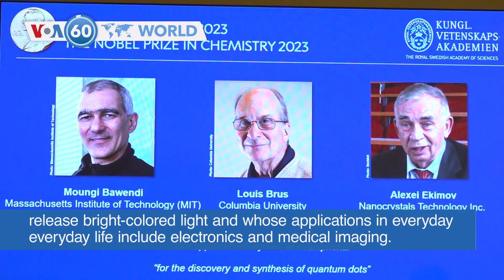VOA60 World - Indian army said 23 soldiers missing after powerful flash flood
Italy: Authorities were investigating the cause of the horrific crash Wednesday of a bus carrying tourists on the outskirts of Venice, killing 21 people. Some sources say the driver may have fallen ill before the bus plunged from an overpass.

U.S.: For the first time in U.S. history, lawmakers voted Tuesday to remove the speaker of the U.S. House of Representatives from that position amid Republican infighting. Republican Kevin McCarthy announced Tuesday night he would not seek reelection to the speakership.

India: The Indian army said Wednesday that 23 soldiers were missing after a powerful flash flood caused by intense rainfall tore through a remote valley in the mountainous Sikkim state.

Taiwan: Typhoon Koinu is closing in on southern Taiwan, bringing heavy rain and winds as authorities urge residents to stay away from the coast. Koinu is expected to make landfall Thursday morning near the city of Taitung as a Category 3 typhoon.

Sweden: Three scientists were awarded the 2023 Nobel Prize in chemistry. Moungi Bawendi of MIT, Louis Brus of Columbia University, and Alexei Ekimov of Nanocrystals Technology Inc. were honored for their work with the tiny particles that can release bright-colored light and whose applications in everyday life include electronics and medical imaging.